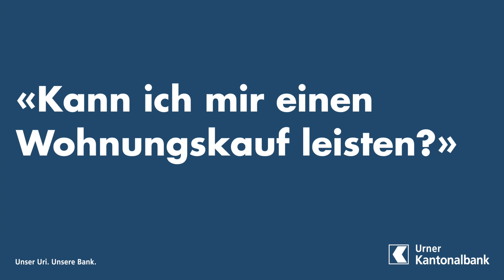UKB Wissen «Wohnen»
Ursula Imhof, Beraterin Privatkunden Finanzieren, zeigt auf, wie ein Wohnungskauf möglich ist.